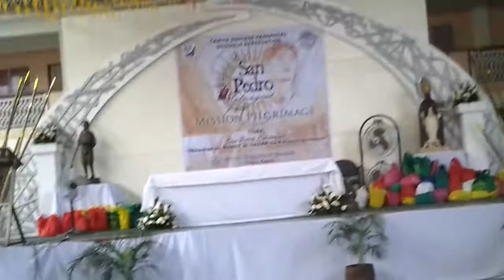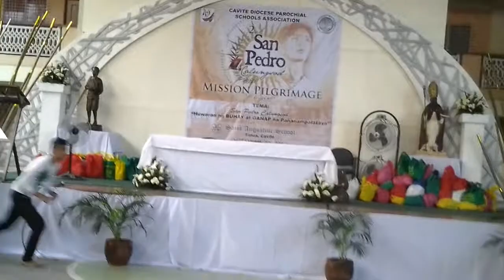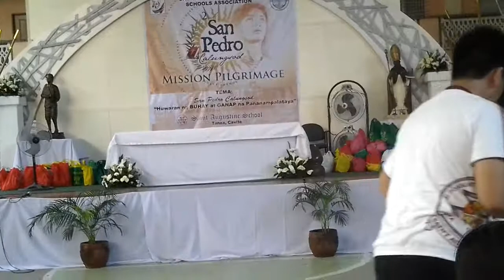SMI CDB ST. PEDRO CALUNGSOD 2013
CADIPSA pilgrimage to St. Pedro Calungsod 2013
St. Michael's Institute delegation - CALUNGSOD DE BISAYA Crew
October 20, 2013
Tanza, Cavite